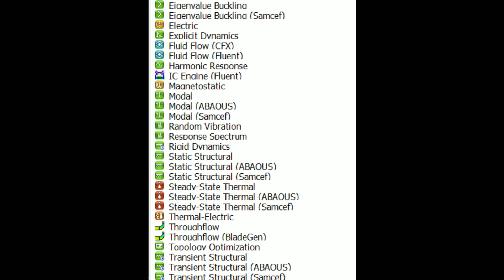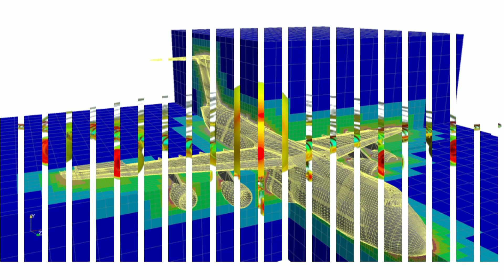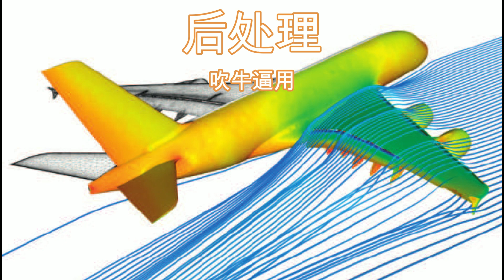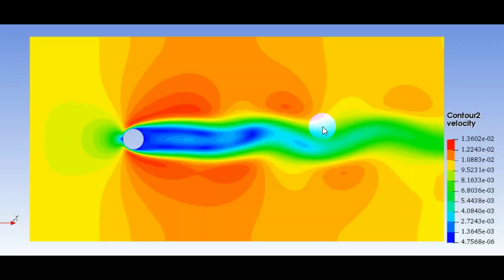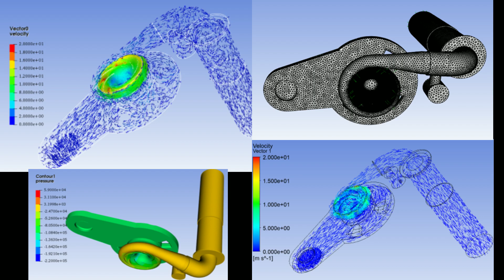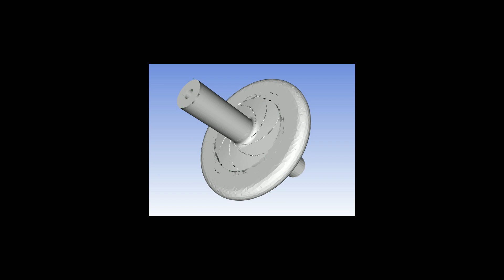中国工业软件尝试破局，介绍一款优秀国产仿真软件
接前面一期，向大家介绍一款优秀的国产工业软件，AICFD，智能热流体仿真软件。
也继续欢迎大家分享好的国产工业软件，行业动起来，才有希望。

前面一期：《中国制造业的致命短板，工业软件为何如此落后？》